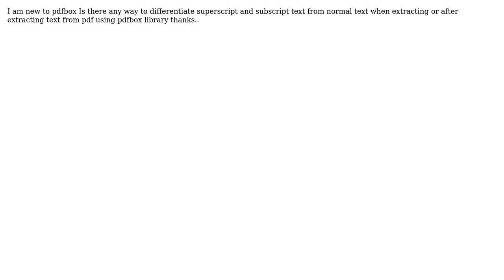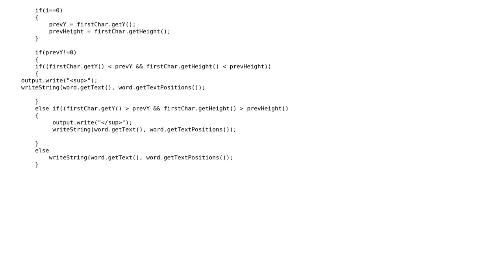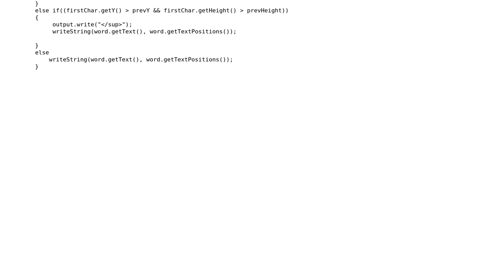Superscript and subscript differentiation using pdf box (2 Solutions!!)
Superscript and subscript differentiation using pdf box

With thanks & praise to God, and with thanks to the many people who have made this project possible! | Content (except music & images) licensed under CC BY-SA | Music | Images & others | With thanks to user Ritz user gRaWEty user android and the Stack Exchange Network Trademarks are property of their respective owners. You are responsible for your own actions.